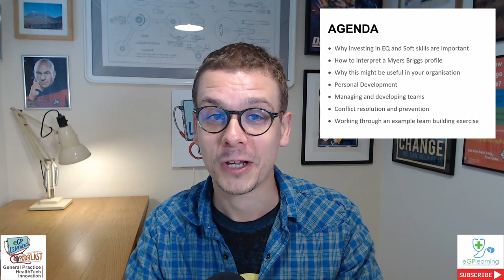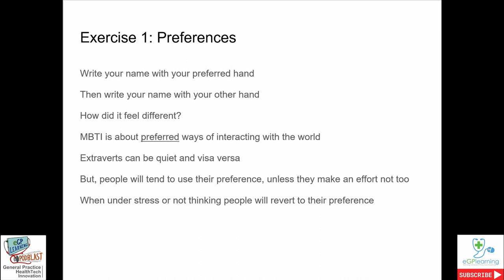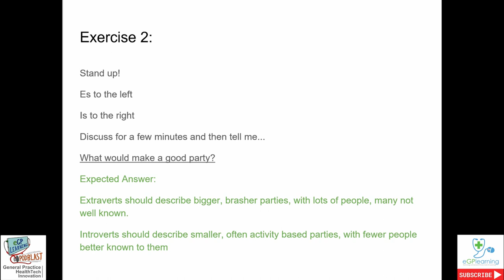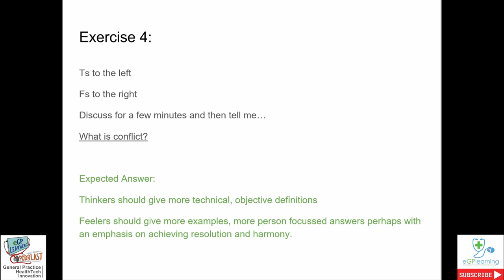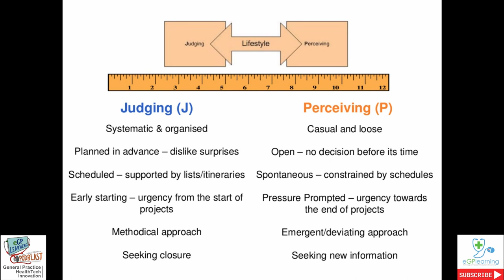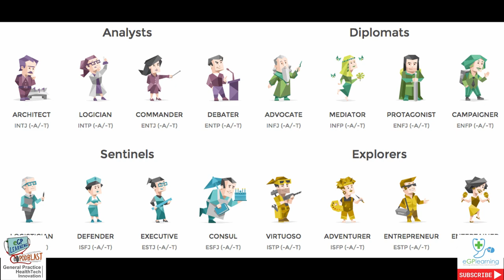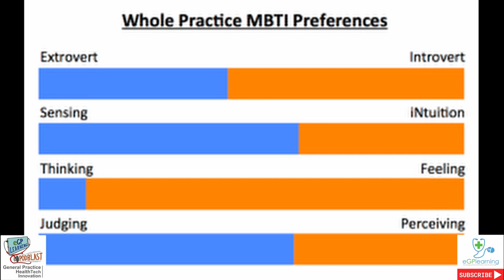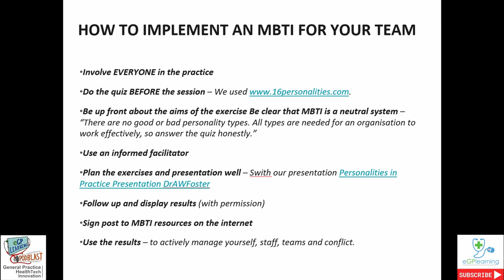Personality Typing in General Practice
In this video Dr Andy Foster talks about personality typing and how it can be useful to help teams and individuals work more effectively together in organisations. The focus is on healthcare organisations and UK General Practice, but the video should be useful to anyone looking for a way to introduce a group of people to MBTi.

The focus is on the Myers Briggs Type Indicator system.

In this video you will learn (or be reminded) about:
- Why investing in EQ and Soft skills are important
- How to interpret a Myers Briggs profile
- Why this might be useful in your organisation
- Personal Development
- Managing and developing teams
- Conflict resolution and prevention

The video is structured around a teaching session that was delivered at my practice to demonstrate how you could do something similar at your organisation.

Links:
- Dr Andy Foster’s Blog and powerpoint slides

- 16Personalities – great source of free MBTI testing, profiles and information